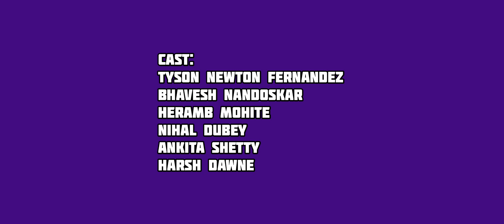Dropcity | Man on a Mission [OST: BEYOND by @tymemesyoutube]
The Official Sound Track for the short film BEYOND created by Tyson Newton Fernandez.

This track will surely make you feel like the main character!

Dropcity will be coming up with some amazing projects real soon